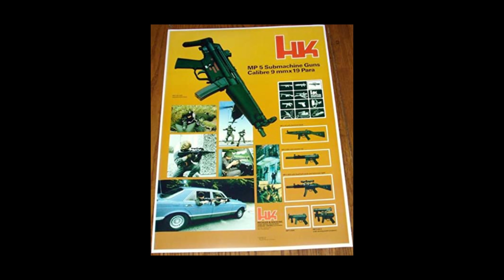I Rank The Best (and Worst) Rifles & Shotguns from HEAT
In this episode of TFBTV, James Reeves ranks the long guns (rifles, SMGs, and shotguns) of the movie HEAT, Michael Mann's crime drama from the 1990s. In ranking the guns, James discusses the theoretical pros and cons of the different platforms seen in the film such as the FN FAL, Benelli M3, Galil, the HK91 and H&K's MP5, the AK-47, AR-15, and fan favorite, Al Pacino's FN FNC. Do you agree with the list? We invite you to leave your own ranking in the comments.